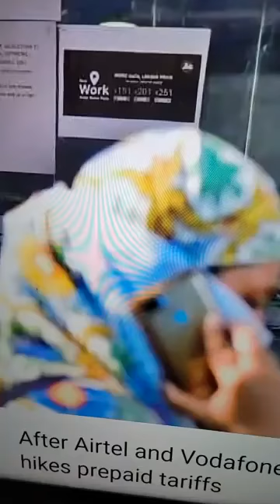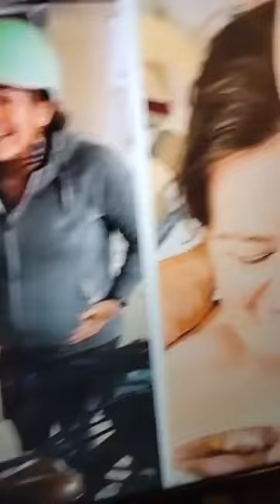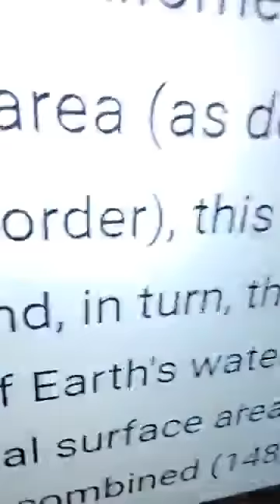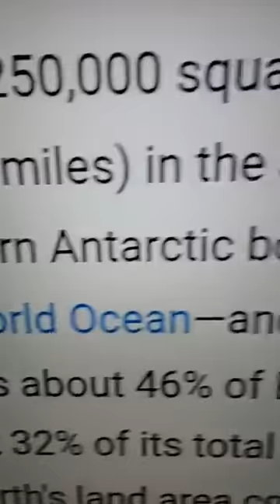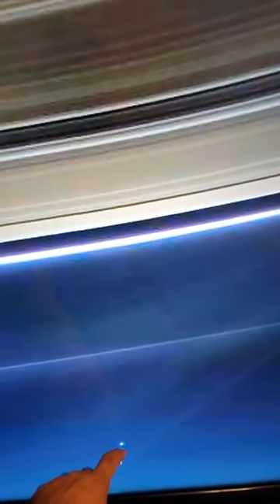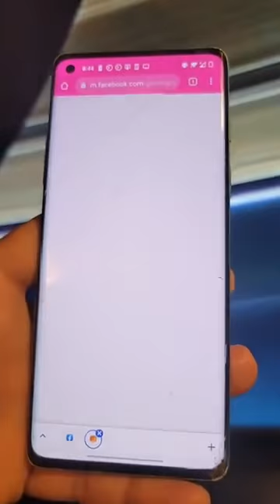Jio airtel VI ਮਹਿੰਗੇ ਹੋਗੇ ਪਲੈਨ , ਆਪਣੇ ਤੇ ਬਾਹਰਲੇ ਮੰਤਰੀਆਂ ਵਿੱਚ ਫ਼ਰਕ Indi Jaswal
Only whatsapp
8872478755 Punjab